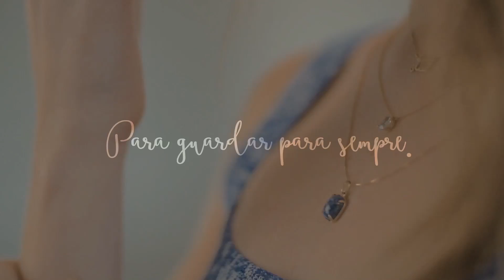For Me - Para ser única. Para mim.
A Coliseu Joalheria e Ótica apresenta seu novo catálogo 'For Me'.
Para você guardar para sempre.
Para você se sentir realizada.
Para você ser única.
Para você.